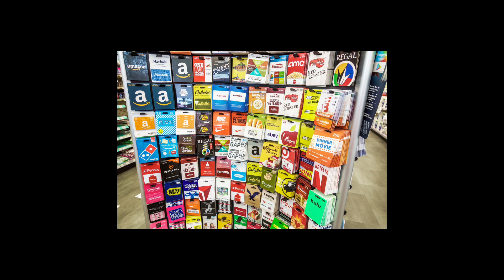Why TikTok Gift Card Livestreams Are a Scam